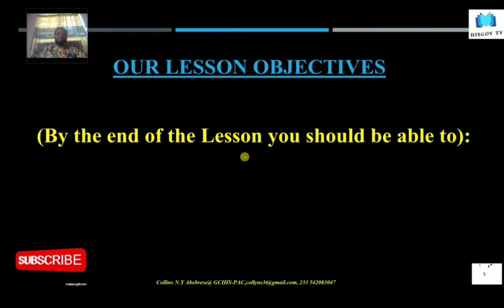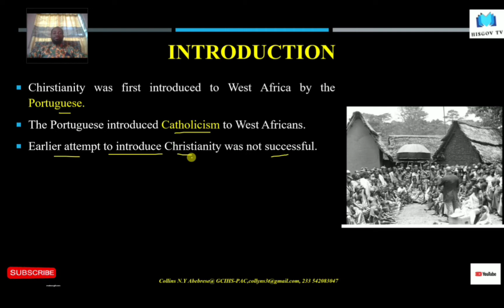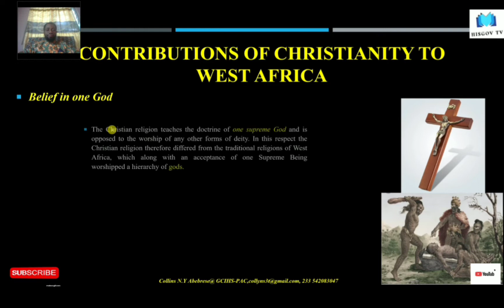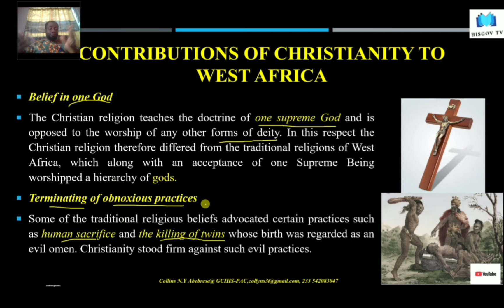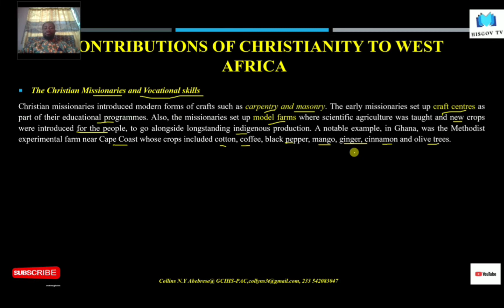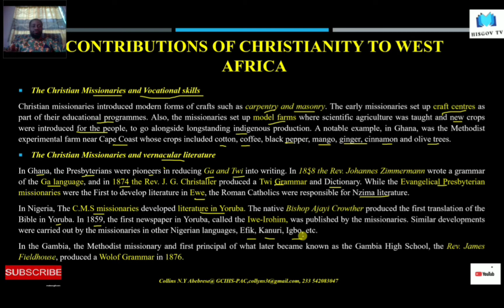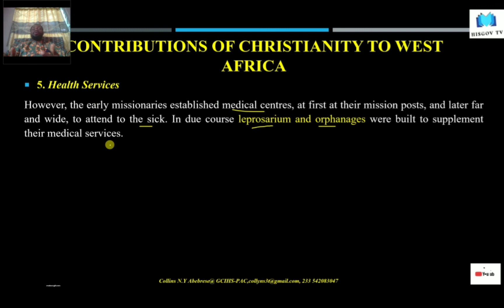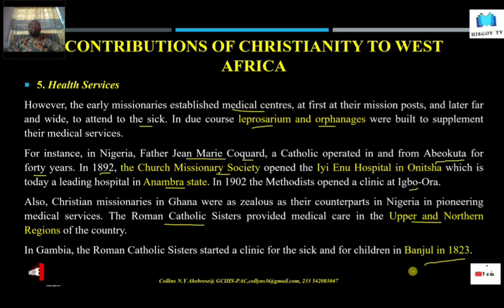Christian Missionaries contribution to West Africa🌍 | Missionary Activities in W. Africa.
In their attempt to spread the Christian faith, win converts and transform African societies, Christian missions of all denominations opened schools and disseminated education. Scientifically very important was their pioneer work in African languages.